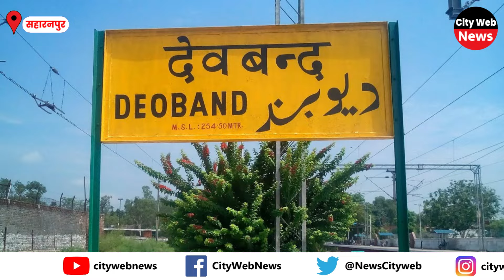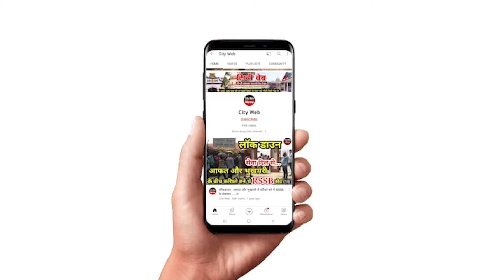70 साल के बुज़ुर्ग द्वारा बेटो के साथ मिलकर नाबालिग से दुष्कर्म के मामले ने सबको चौंका दिया, देखिए